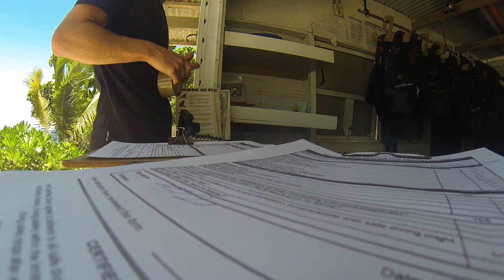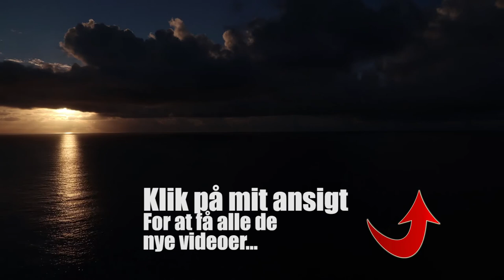Vi Er Endelig Gået I Ferie Mode! - Martin Møller Vlogs!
En vlogs fra vores ferie på fiji, med en masse sol og varme, og en jagt på internet og lim!

Kamera udstyr jeg bruger:
Groilla Tripod